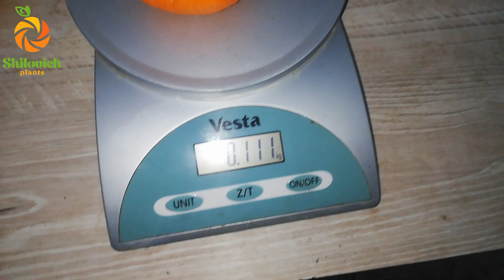Тангор Куно (Tangor Kuno)